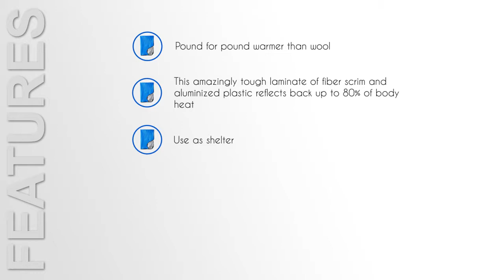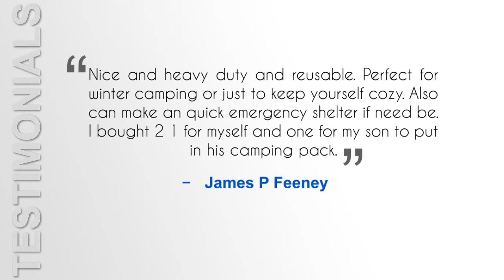Grabber All Weather Blanket With Music